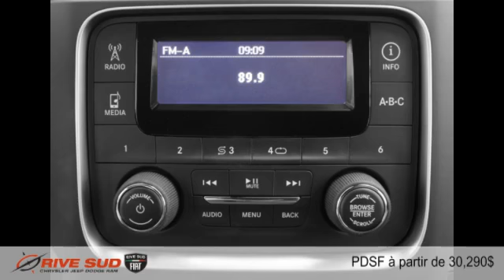Ram 1500 2015 à Brossard (près de Longueuil et Montréal)